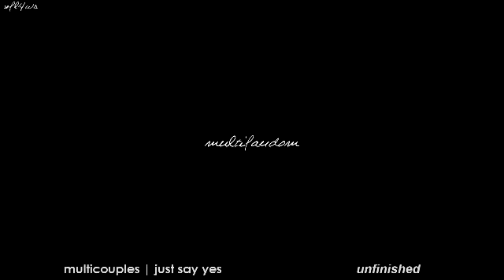march previews | unfinished videos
I kid you not, I have about 10 video ideas (including some of these) and I have been working on all 10 simultaneously. that was not a good idea. I have inspiration for all of them so that's why I need your help. I don't know which one to finish first out of all of these because these are like close to being done while all I have for the rest is just the song cut out and a clip or two. I rendered this in shitty quality because they're all just previews not the final product and I can get pretty impatient when it comes to rendering long videos. I will be counting votes and stuff and then I'll put the videos in order and finish them that way, unless I suddenly lose inspiration for one of them... I'll have to put that aside. anyway, yeah please comment down below and let me know :)

pm if you wanna know the name of any of the songs in this video.